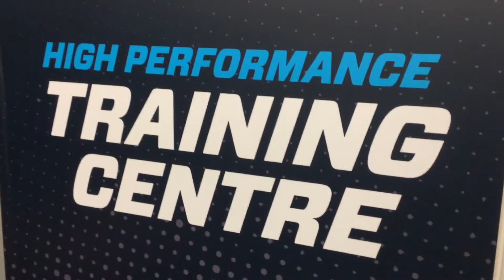MRU Cougar Hockey HPTC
MRU Cougar Hockey is a USport program and member of the CWest conference. This video is of the recently completed Cougar Athletic High Performance Center located on campus in the campus recreation center.

Mount Royal University is located in Calgary, Alberta.